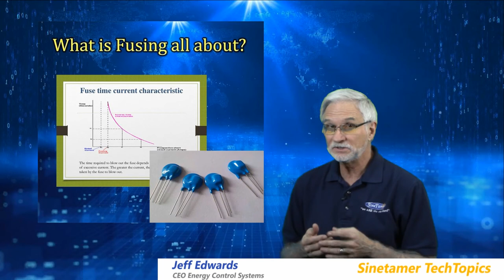Current Fusing / Thermal Fusing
Sinetamer units have as a standard, thermal and current fusing built in to the units.